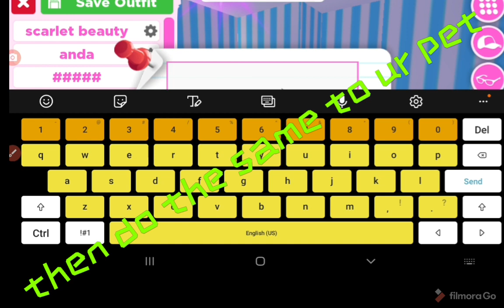i am showing u guys how to make ur names disapear in adopt me(playing roblox with Freya)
so guys if you might know i am now playing adopt me.
i am showing you guys how to make your names disapear!

ISN'T THAT COOL😎

if you dont like my video's that is ok but you dont have to press the thumbs down👎it hurts our feelings so that will make me know if you are a bad person.

well any way, i hope you have gun playing and watching with Freya

you might be able to play with me just search in roblox adopt me find it then it will apear alot but only 1 is the right one,..                                so.. it is in the very front the big picture or you can try to play ADOPT AND RAISE (never mind the CAPITAL letters...)    *just gives you attention.. eh😅*
0oO

so bye bye see you soon in another video with me

so byebye see u soon in another time with me Freyaaaa...